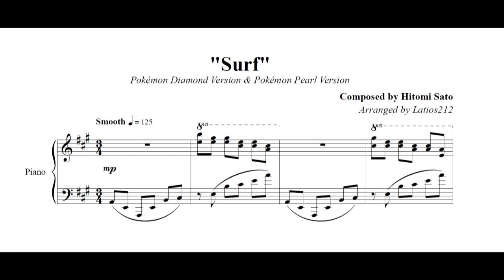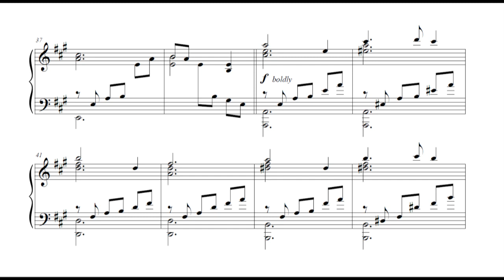Pokémon Diamond & Pearl - Surf (Piano Sheet Music)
Pokémon Diamond Version & Pokémon Pearl Version
"Surf"
Composed by Hitomi Sato
Arranged by Latios212 (me)

This is one of my favorite arrangements that I've done. I started it a long time ago and it ended up going through a number of iterations before I ended up with what you see here.

The A section (m. 1-22) has sweeping left hand hand arpeggios that flow up and down the lower half of the piano, under a simple single-line melody. It starts the piece off with a vast sweeping sound to build an adventurous scene, but showing some restraint and not sounding super grand.

The B section (m. 23-37) starts out more reserved, with the left hand arpeggios being simpler and in a more confined space - just sailing along smoothly on the sea. Then it starts to build up, adding some more voices and covering a wider range...

The C section (m. 39-54) is where all the stops come out and the harmonies, bass, and arpeggios come together to create a bold rich sound that exudes the excitement of riding on the open seas. It then slowly winds down for a smooth transition back to the beginning section.

Super special thanks to my buddy daj for his awesome performance of this arrangement. It's super expressive and well-executed just as I had imagined it while arranging.

Find my sheet music for this arrangement and many more here!